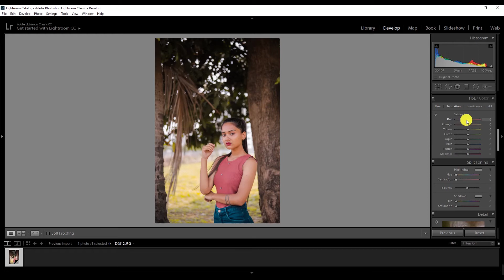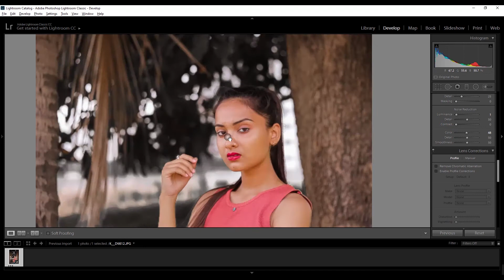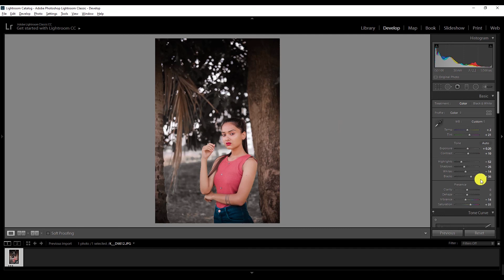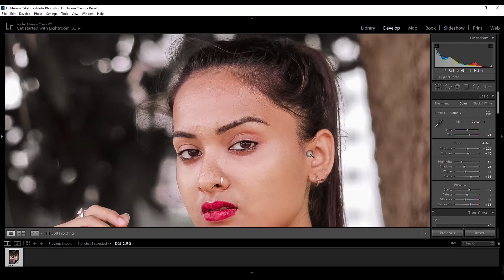Sweaty Mishra Model Photo Editing In Lightroom Tutorial / Free Preset Download /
Hello everyone,
In this video tutorial, I'll show you how to Edit Photo Like Professional or Famous Photographer using Photoshop CC 2019.

Software Using :
ApowerREC